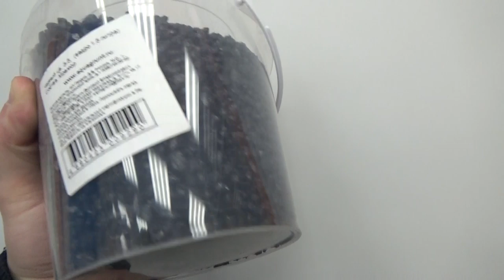Натуральный черный грунт-Superior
webmoney
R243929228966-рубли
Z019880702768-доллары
Номер карты СБЕРБАНК
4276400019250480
Жду Вас в Instagram